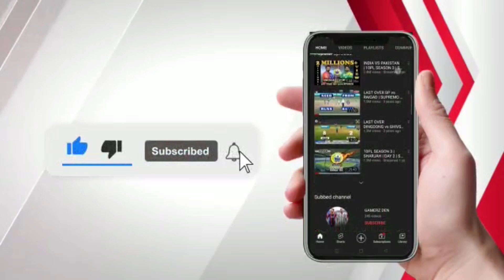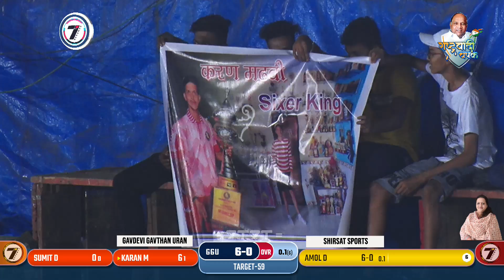MATCH 1 | RASHTRAWADI CHASHAK 2022 | DAY - 2 | GHATKOPAR